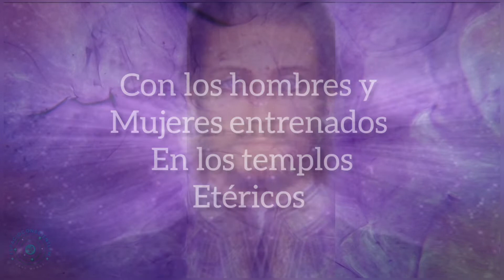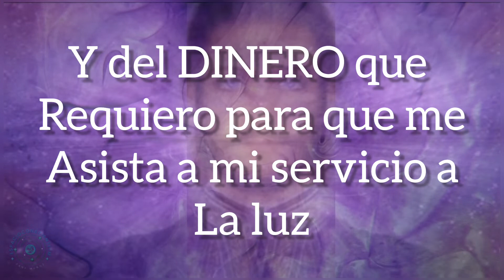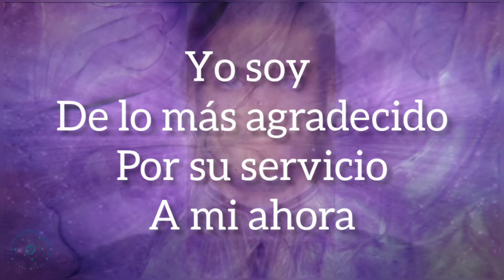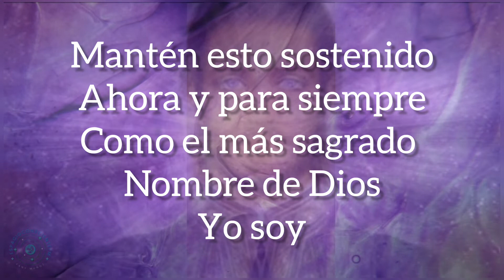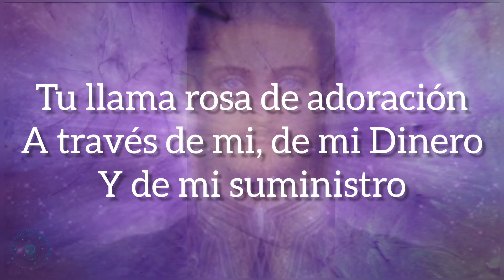💜 invocación metafísica, para el DINERO ILIMITADO... funciona!!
✔️ invocación diaria del yo soy, para el suministro del Dinero ilimitado...💵 extraído del libro de afirmaciones y Decretos por Saint Germain 💜